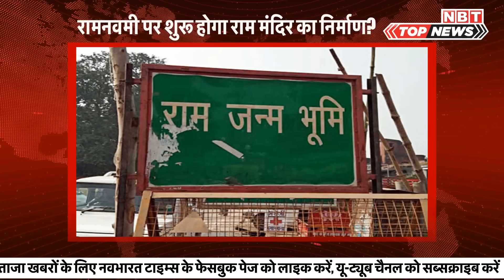Maharashtra में Shivsena ने मान ली Sharad Pawar की शर्त! अब NCP और Congress के पास सत्ता की चाबी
मोदी सरकार से अरविंद सावंत के इस्तीफे के बाद शिवसेना ने कहा है कि बीजेपी के साथ उसके रिश्‍ते अब केवल औपचारिकता मात्र हैं। शिवसेना प्रवक्‍ता संजय राउत ने मीडिया से बातचीत में कहा कि बीजेपी ने अहंकार दिखाया है। उन्‍होंने कहा कि 50-50 का फॉर्म्‍यूला पहले तय हो गया था लेकिन बीजेपी पीछे हट गई। उधर, एनसीपी के चीफ शरद पवार ने ऐलान किया है कि कांग्रेस के साथ बातचीत के बाद ही वो शिवसेना के साथ सरकार बनाने पर कोई फैसला लेंगे। ऐसे में पवार के बयान से एक बार महाराष्ट्र का सियासी सस्पेंस बढ़ गया है।